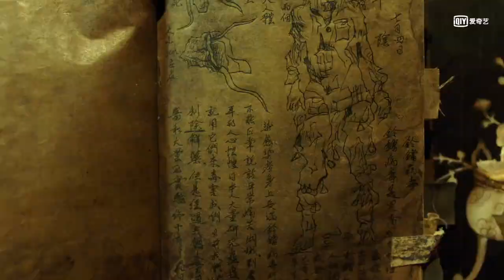Trailer: Reunion: The Sound of the Providence Season 1 重启之极海听雷第一季| iQIYI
【Reunion: The Sound of the Providence Season 2】 is trending on iQIYI with multiple subtitles.

【Introduction】 In this season, Wu Xie found out in Warehouse 11 that his Uncle Sanxing got some information about the secret of the thunder whispers in the section of unredeemable goods. So once again, the Trio and Bai Haotian went to Thunder City following Uncle Sanxing’s trail. But as the secret of the thunder whispers was gradually revealed, a conspiracy which was hidden for a long time also loomed ahead of them…

【Cast】 Zhu Yi Long, Rachel Momo,MOMO, Hu Jun / Wu Kwan, Baron Chen,River  Chen, Chen Ming Hao, Huang Jun Jie, MaggieWong, Tse Kwan Ho, Yang Di, Cute,Wing Kiu, Liu Chang, Wa Er, qiaozhenyu